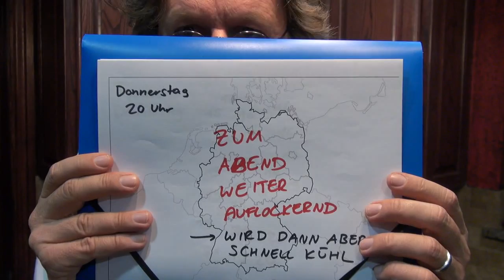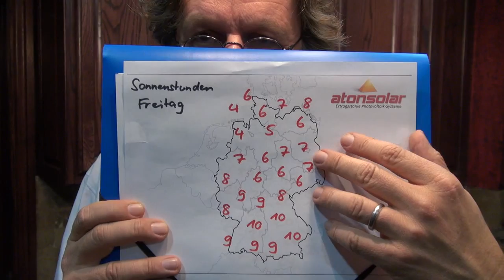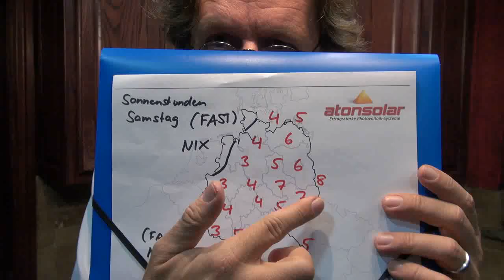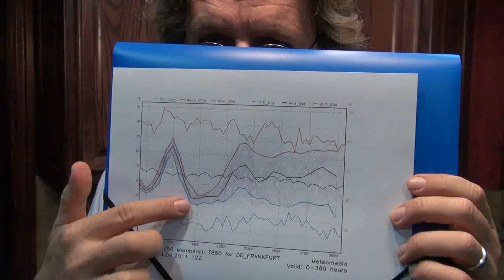Kachelmann-Wetter Do-So 15.-18.9.11 Deutschland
Die Wärme kommt, die Wärme geht und ganz im Norden komtm sie gar nicht an - etwas viel Hall im Audio, aber mitten in der Nacht ist draußen doof